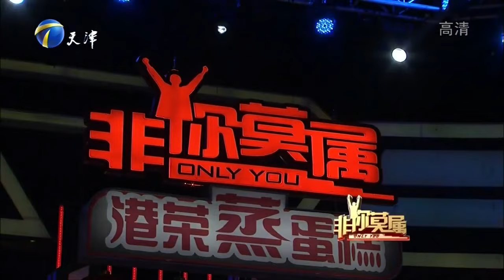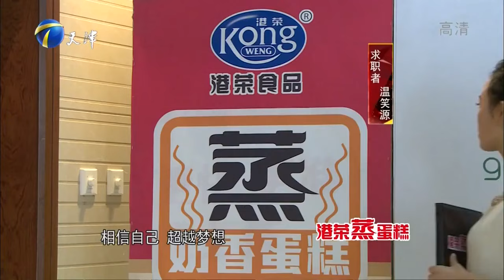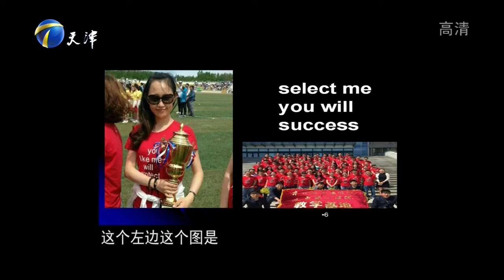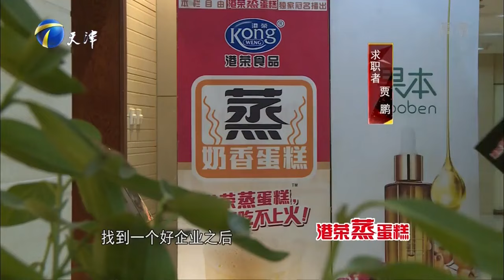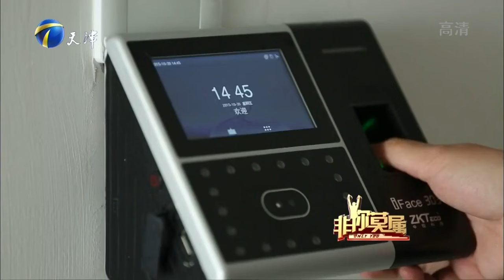非你莫屬 第108期：乖乖女遵循母親得抑郁